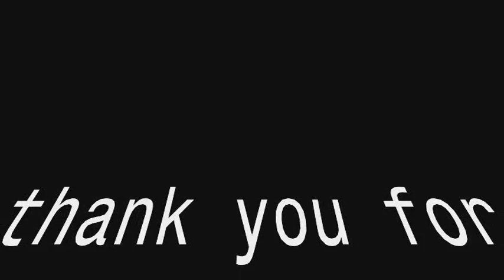Adventure Kat at rivers edge in the snow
Spam explores a small river in the snow (Spam is named after the canned meat product, not junk email , she is 14 years old) the total length of her hike is about a mile...she knows the way and goes here all the time. I just follow her.